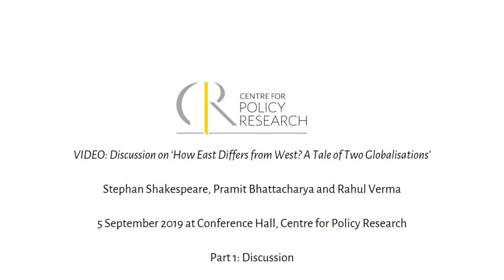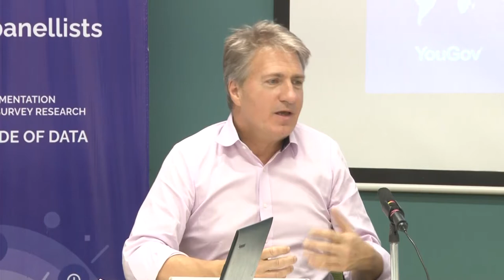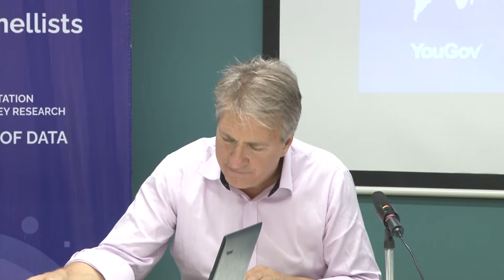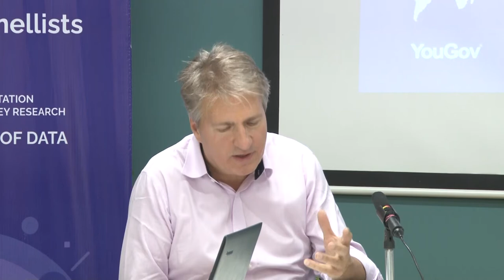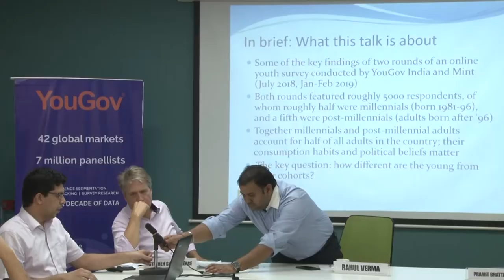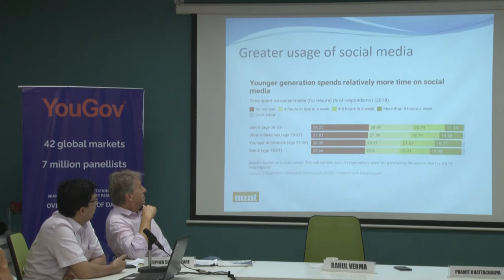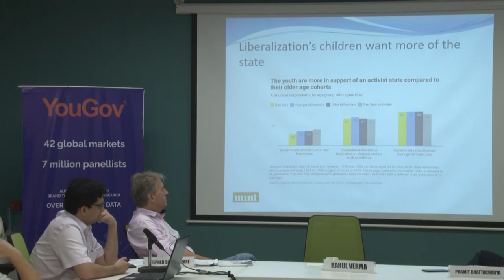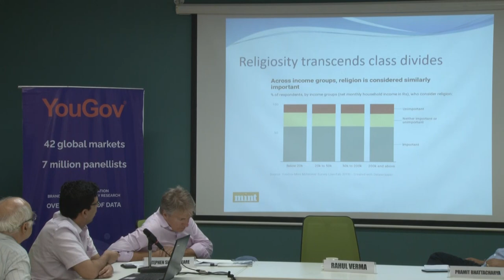Discussion on 'How East Differs from West? A Tale of Two Globalisations' Part 1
5 September 2019